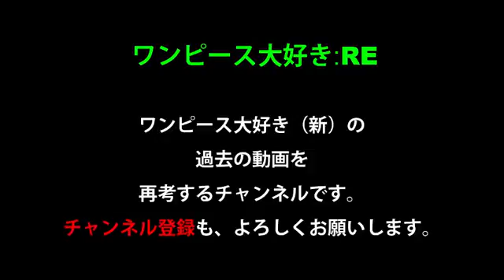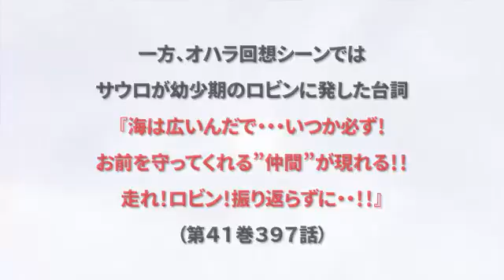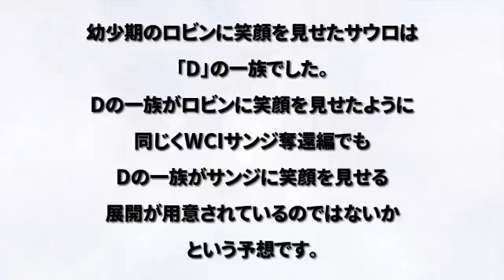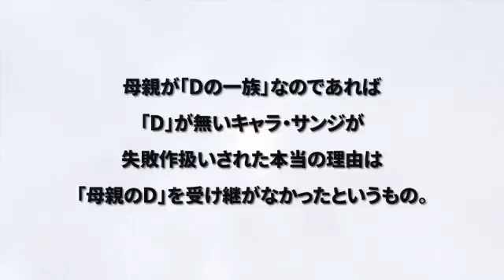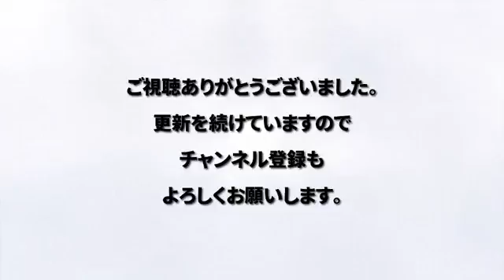サンジD説はあり得るのか？現時点で考えているのは…【ワンピース大好き：RE】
サンジのD説はあり得るのか、
現時点で考えて本音を述べてみました。
以前考えた要素としては
「オハラ回想」と「母親」でしたが・・・

天竜人が奴隷に悪魔の実を食べさせているのには理由がある？【ワンピース大好き（新）】

天竜人が、奴隷に悪魔の実を食べさせている理由（考察）【ワンピース大好き：RE】